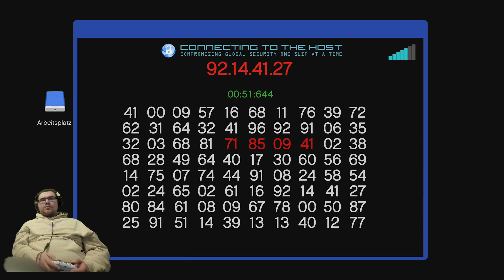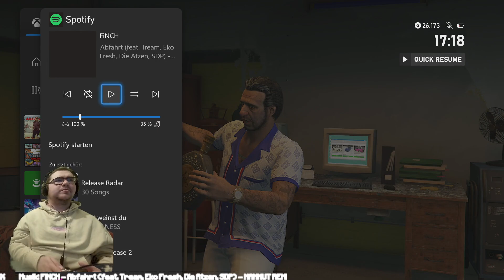Joker klaut den Thrax aus dem Casino (GTA Online #150)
Chop
Xbox: ByRazer1356

Minecraft: ZS_JokerTV
Fortnite: ZS_JokerTV
Xbox: JokerBatmanX137
Leon: